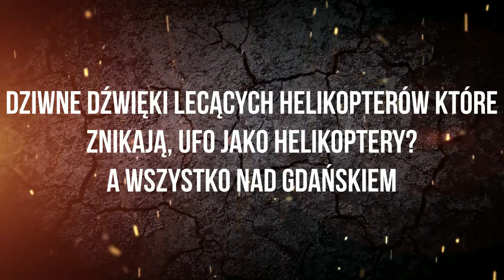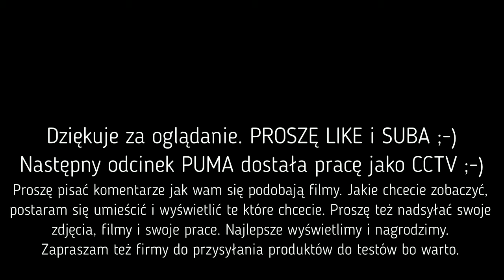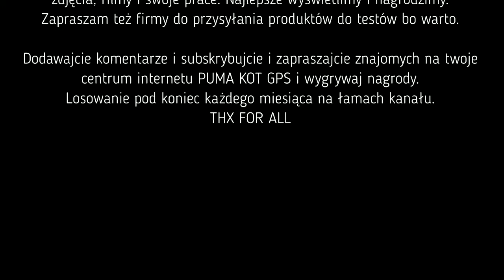Dziwne dźwięki nad gdańskiem które pojawiają się i znikają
Ostatnio oprócz helikopterów czarnych jest inna dziwna sprawa, może ktoś zauważył albo udało się zarejestrować lub zrobić zdjęcie lub po prostu widział. A więc słychać nadlatujący dźwięk helikoptera albo czegoś podobnego i raptem znika nie dolatując, albo dźwięk się przemieszcza nad budynkiem ale potem już się nie pojawia. Ale czasami razem z tymi dźwiękami pojawiają się samoloty ale inne, bo lecą na wysokości innej niż wszystkie , lecą szybciej i czasami zatrzymują się w miejscu i stoją. Dosłownie. Czy to UFO jako pojazdy ziemskie czy coś innego? Na pewno władza o wszystkim wie. Co wy na to?

Dziwne dźwięki na świecie a teraz są słyszalne w Gdańsku prosto z nieba. Uczucie jak w Gwiezdne Wojny.

Strange sounds in the world and now they are heard in Gdańsk straight from heaven. Feeling like Star Wars.